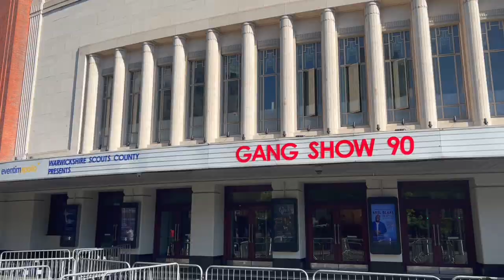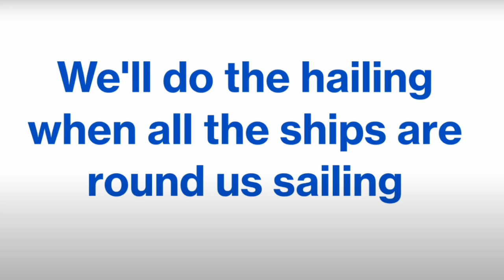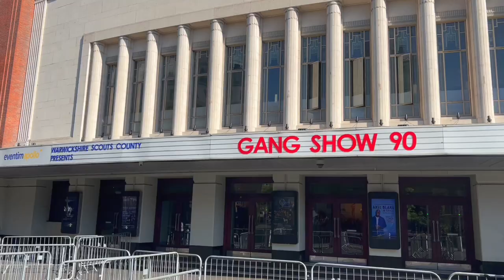The GangShow90 London review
I was lucky enough to purchase a ticket for the gangshow 90 at London Hammermsith Apollo.

Gang Show 90 showcased amazing talents of Scouts and Guides in a major theatrical production to celebrate the 90th anniversary of Gang Shows. An incredible ‘Gang’ from across the UK  joined together in song, dance and comedy to create a showstopping performance.

Here's how the Gangshow went...

I wonder if you can spot any Scouters you know?!